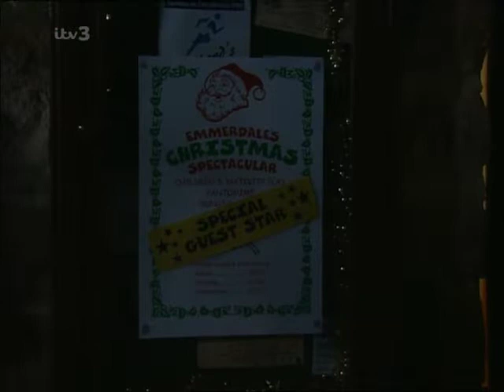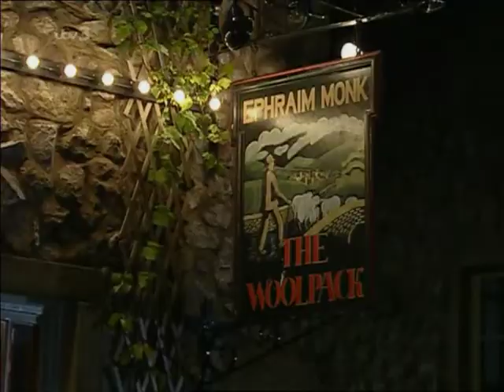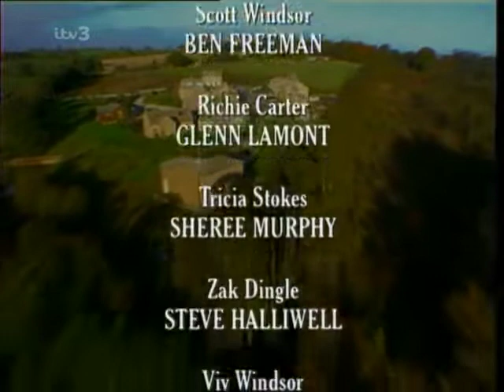Emmerdale 16th December 1999